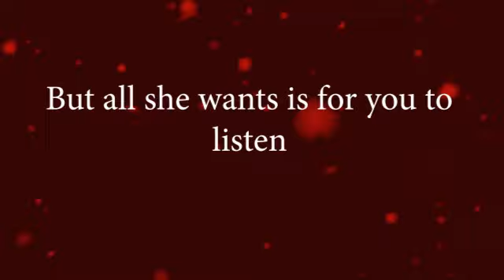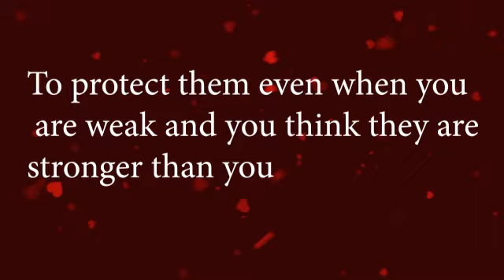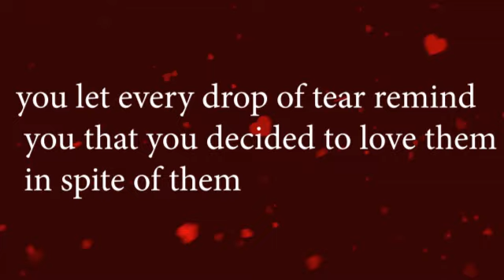What Love Is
What Love Is- spoken word

Written and composed by Obeawords

A dreamy, wofting ambient piano track with slightly wonky strings adding a floating atmosphere. Like flying through a dream!